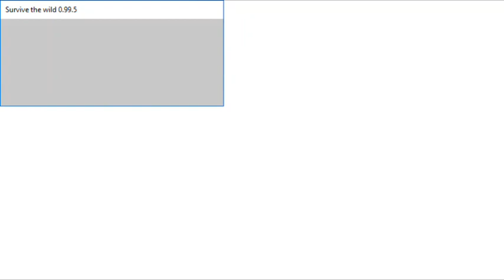Survive the wild Audiotutorial Estrato'Stereo adenda222 Abrigo de blocos elegante12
Audiotutorial destinado às pessoas portadoras de deficiência visual. Esta é a ducentésima vigésima segunda adenda ao audiotutorial do jogo Survive the Wild, na qual continuamos a construir o nosso lar, doce lar... risos!